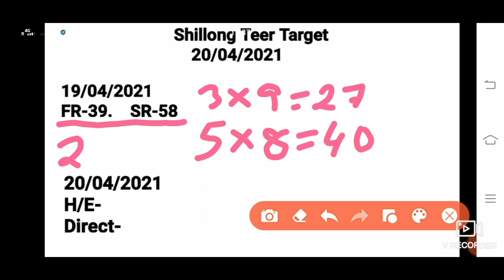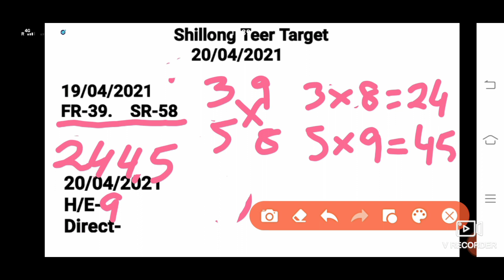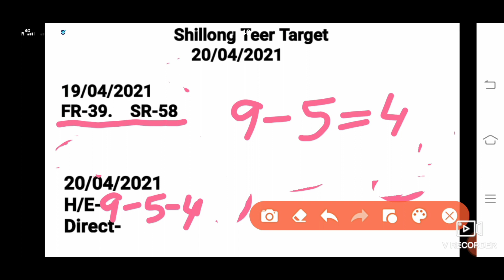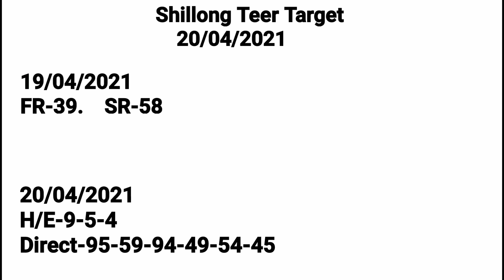20/04/2021 || Shillong Teer Target number